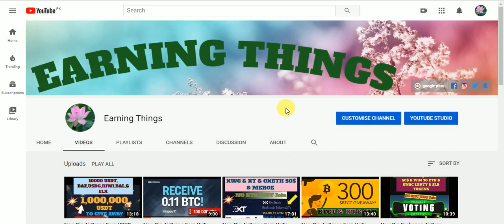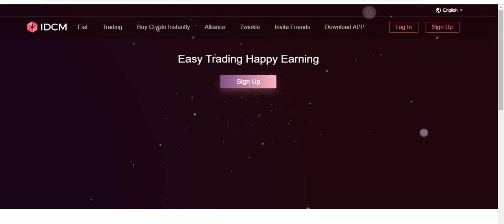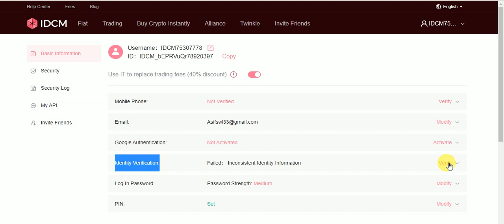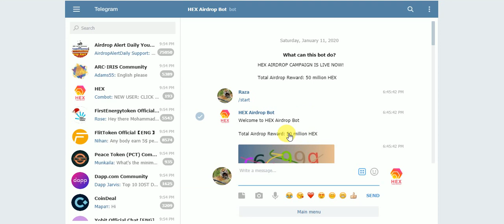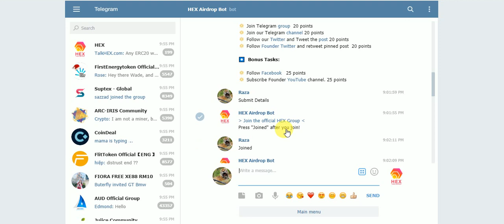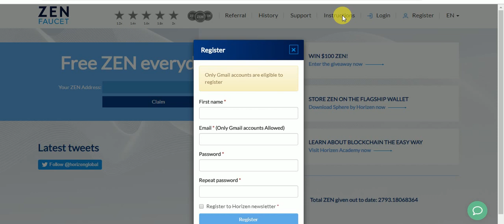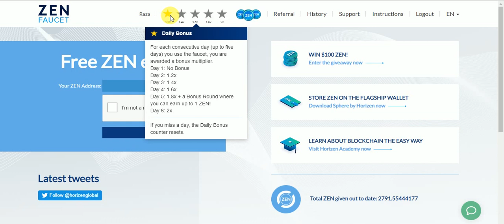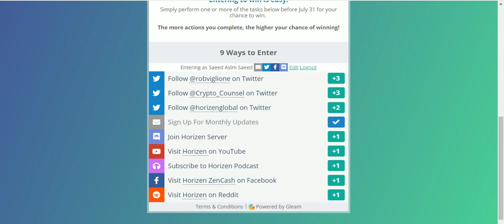New Big AirDrop Earn 200 FLT & HEX & ZEN TOKENS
New Big AirDrop Earn UPTO  200 FLT & HEX & ZEN TOKENS